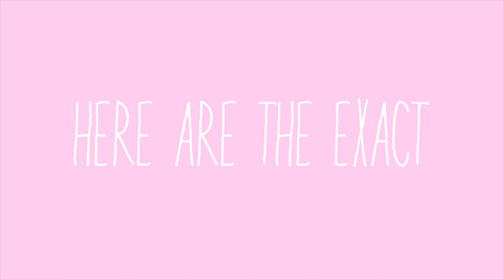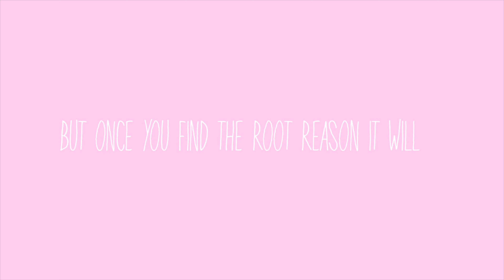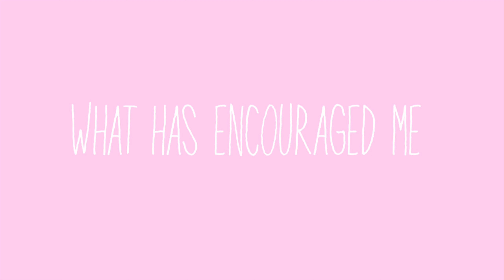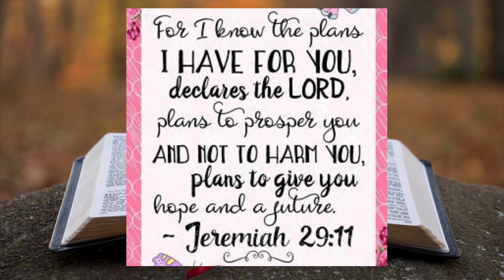ACHIEVING your goals-what you really need to know!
I am giving you all the tips you need to achieve your New Year’s Resolutions! These are really foundational tips that I believe anybody can apply to their life.

*EDITING SOFTWARE*
imovie
Vllo
Phonto

*Music*
I used non copyright music from the website pixabay.

BIBLE VERSE JEREMIAH 29:11
For I know the plans I have for you, declares the Lord,  plans to prosper you and not to harm you, plans to give you a hope and a future.

(Whoaa! You are all the way down here! 👊 THANK YOU SO MUCH)

Also thanks for….56 supporters!!😍